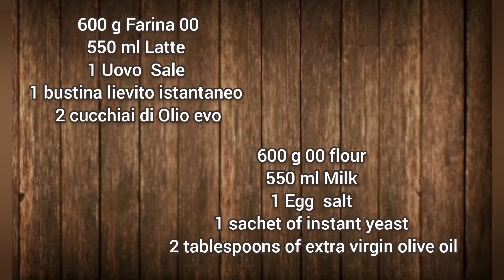NON È UNA TORTA NON È UNA FOCACCIA MA SE LA PROVATE NON LA LASCERETE una focaccia senza lievitazione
600 g Farina 00
550 ml Latte
1 Uovo
 1 bustina di lievito istantaneo
 2 cucchiai di Olio Evo
sale

PER CONDIRE
pomodorini
origano
olio
acqua
sale

600 g 00 flour
 550 ml Milk
1 Egg
 1 sachet of instant yeast
 2 tablespoons of Extra Virgin Olive Oil
salt

TO SEASON
 Cherry tomatoes
 Origan
 oil
 water
 salt

fragrante,focaccia,morbida,gustosa,una libidine per il palato,buona,impasto per pizza,impasto per focaccia,Pizza dough,impasto per pizza facile,lievitati,pugliese,original Italian focaccia recipe,originalus itališkas focaccia receptas,原始的意大利佛卡夏食譜,orijinal İtalyan focaccia tarifi,recipes,olio,una focaccia senza lievitazione,non e una torta non e una focaccia,nu este o prajitura nu este o focaccia,bu bir pasta değil,ma se la provate non la lascerete piu,video ricetta